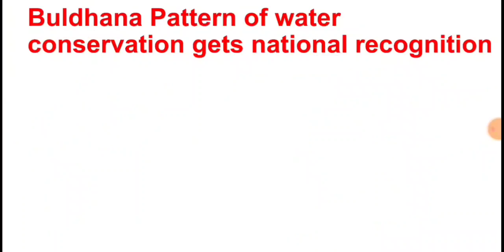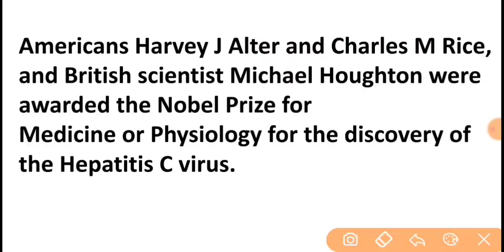CDS 1 2021 Complete Current affairs | combined defence services | OTA IMA INA AFA| part - 2